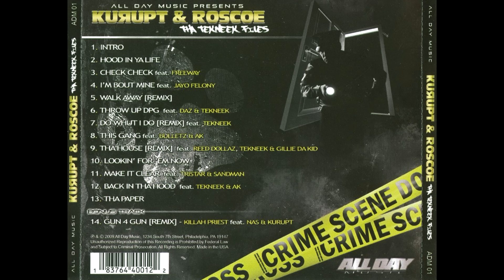Kurupt & Roscoe - Tha Tekneek Files [Full Album] DPG WEST COAST RARE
This album is dope af.. DPG4L

2009

Tracklist:
01 Intro
02 Hood In Ya Life
03 Check Check (feat. Freeway)
04 Im Bout Mine (feat. Jayo Felony)
05 Walk Away (Remix)
06 Throw Up DPG (feat. Daz & Tekneek)
07 Do Whut I Do (Remix) (feat. Tekneek)
08 This Gang (feat. Bulletz & AK)
09 Tha House (Remix) (feat. Red Dollaz, Tekneek & Gillie Da Kid)
10 Lookin For Em Now
11 Make It Clear (feat. Tristar & Sandman)
12 Back In Tha Hood (feat. Tekneek & AK)
13 Tha Paper
14 Gun 4 Gun (Remix) (feat. Killah Preist & Nas)

ALL RIGHTS TO ALL DAY MUSIC